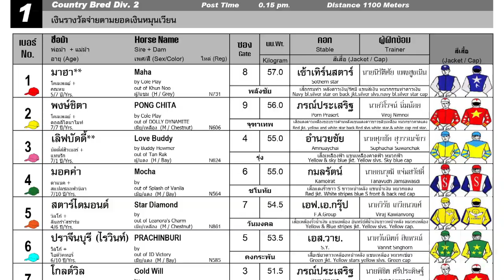DORK KEAW wins! - 24/12/2023 - Race 1 - Division 2